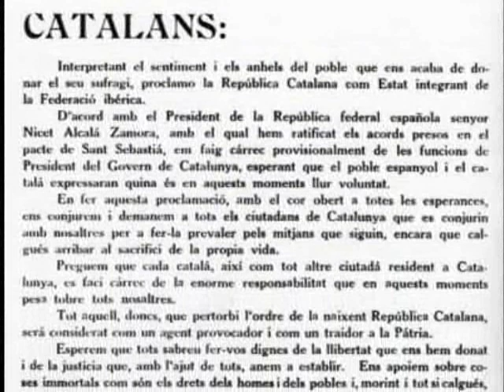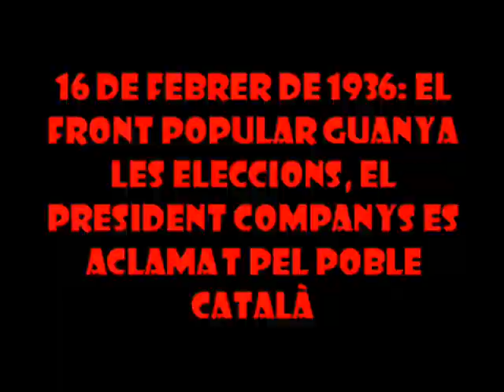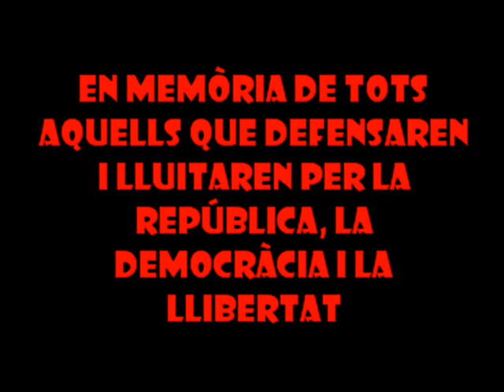discursos francesc macià i lluís companys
discursos de la proclamacio de la republica catalana 1931, de l'estat catala 1934 i del triomf del front d'esquerres 1936